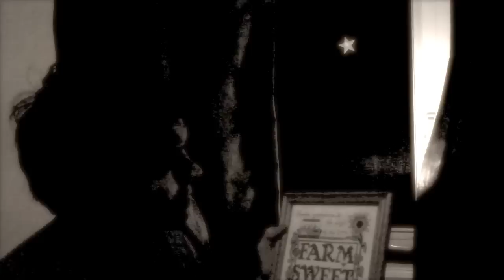The Bustard Country Boy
October 2010.
we made a video about a boy...a country boy.